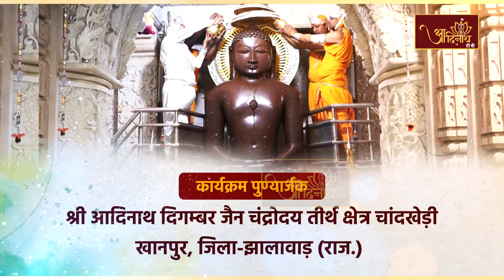Jin Abhishek | Lal Mandir Ji - Chandni Chowk |03.06.23| शांतिधारा लाल मंदिर, चांदनी चौक (दिल्ली)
श्री दिगम्बर जैन लाल मंदिर जी के मूलनायक श्री पार्श्वनाथ भगवान का अभिषेक एवं शांतिधारा. स्थान- श्री दिगम्बर जैन लाल मंदिर जी, चांदनी चौक, दिल्ली